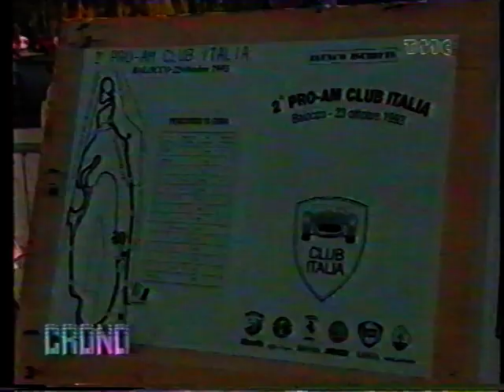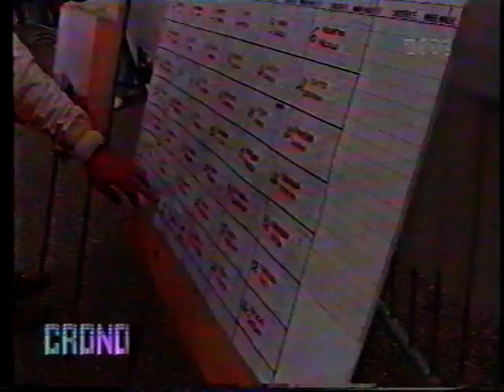Club Italia in pista a Balocco 1995 Trasmissione chrono telemontecarlo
Club Italia in pista a Balocco Trasmissione chrono telemontecarlo